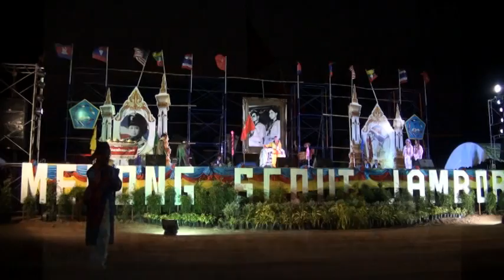Tiêt mục văn nghệ Bức Họa Đồng Quê của HĐVN tại Mekong Scout Jamboree 2016 Thailand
Đoàn Hướng Đạo Việt Nam do Hội đồng Hướng Đạo Liên Tỉnh Thành tổ chức, gồm Hướng đạo miền bắc, miền trung, miền nam và Hướng đạo học đường theo chương trình Learning For Life